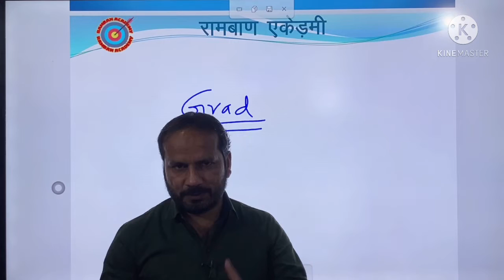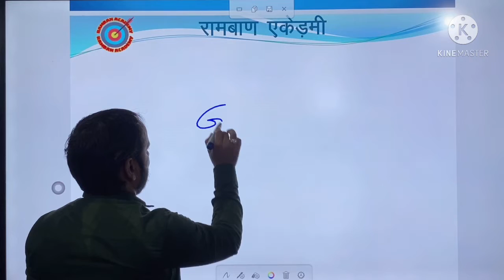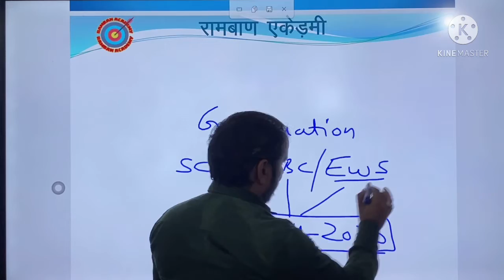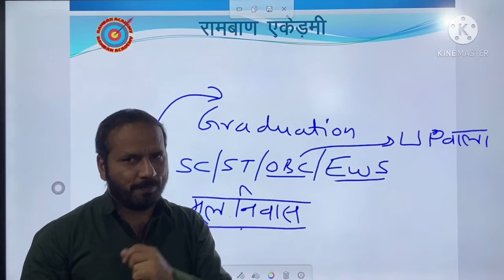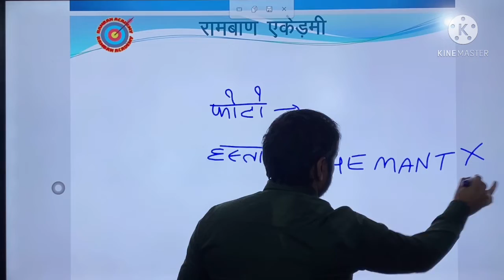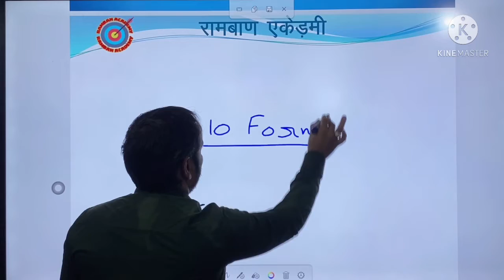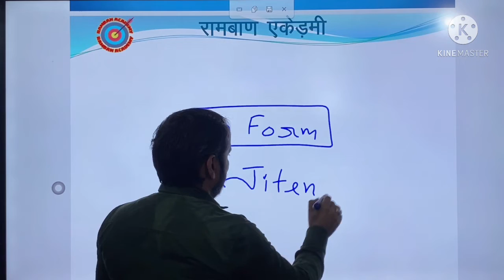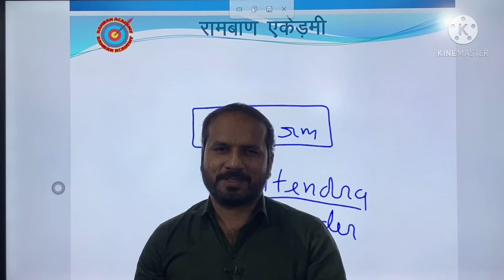UP SI Form Apply ! Important Things!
उत्तर प्रदेश पुलिस में सब इंस्पेक्टर  बनने का सुनहरा अवसर
उत्तर प्रदेश पुलिस में दरोगा की भर्ती के लिए विशेष
Special class for UP Police Sub Inspector recruitment.

Ramban Academy
Chirori Mandi, Ghaziabad
UP 201102